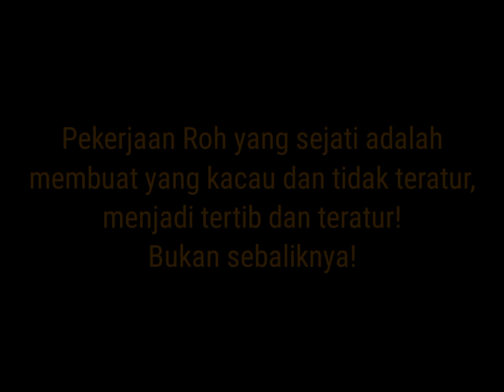Sudakah anda ketahui? Hal ini(...) juga ada di Asbury Revival!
Video ini menampilkan kegiatan rohani yang diadakan di Asbury Revival. Dimana dalam kegiatan atau lebih tepatnya kebaktian doa tersebut kita melihat adanya kekacauan atau ketidak teraturan didalamnya.
Perlu kita ingat bahwa pekerjaan Roh Kudus adalah sopan dan teratur.
1 Korintus 14:40 TB
Tetapi segala sesuatu harus berlangsung dengan sopan dan teratur.
Jika saudara punya ide, silakan tinggalkan komentar di bawah video saya.

Saya sangat senang atas saran dan komentar saudara. Saya harap saudara sekalian menikmati video ini!!
Diizinkan membagikan video ini!
Follow saya di Facebook:
-Profile (Komentar Kristen)
-Page (Komentar Kristen Official)
Terima kasih

Alat: HP
Len: No Lensa
Pengeditan: KineMaster